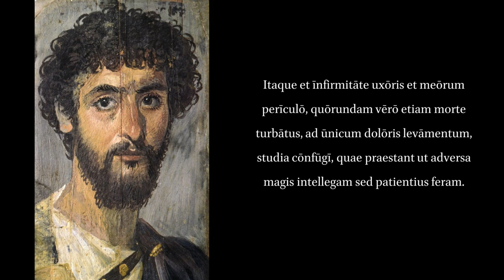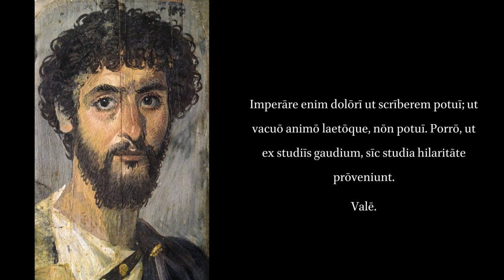Pliny to Maximus on the Consolation of Literary Pursuits.